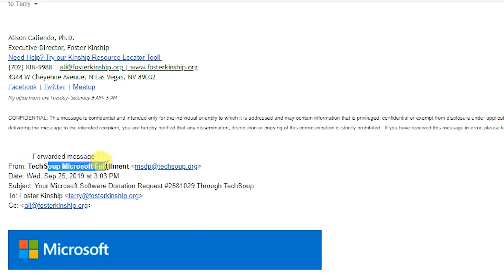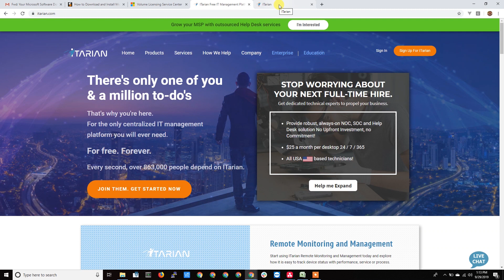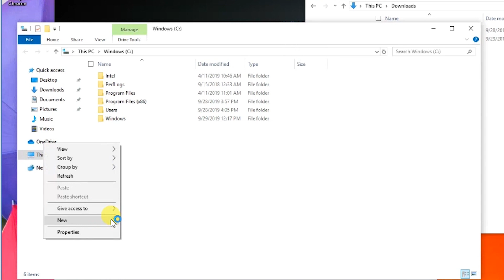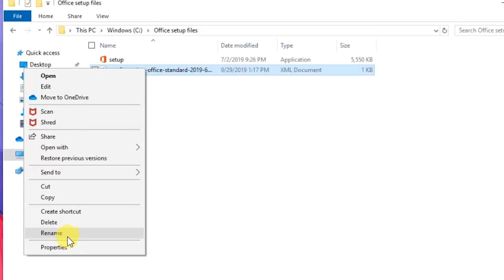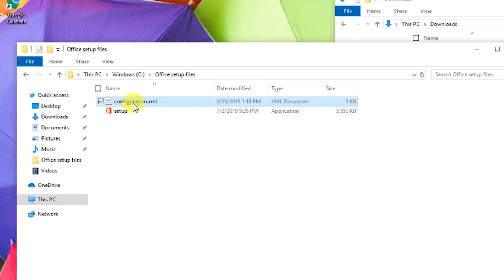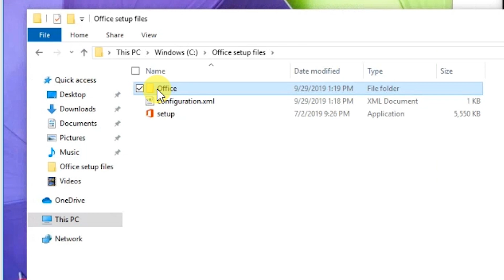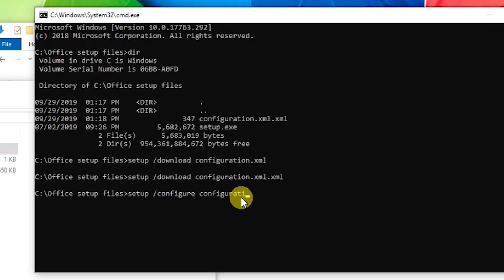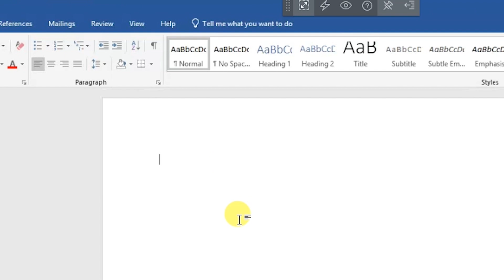How to Download and Install Microsoft Office 2019 Products Requested from TechSoup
In this video I show how to install Microsoft Office 2019 when a non-profit purchases the software trough TechSoup.  The instructions to install Microsoft Office 2019 are different than in years past.  The keys are still obtained through the Microsoft Volumen Licensing Center (VLSC), but the software is now downloaded and installed using the Microsoft Office Deployment Tool.

The Microsoft Office Deployment Tool is a command-line tool that can seem fairly daunting as the person installing Microsoft Office 2019 has to type commands.  It's pretty easy for both a technical and non-technical person to make a mistake.